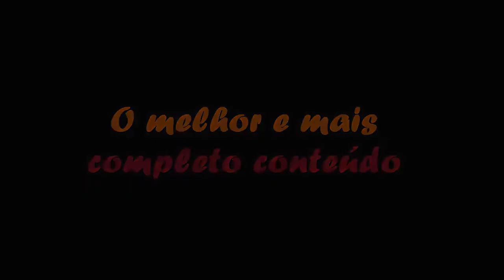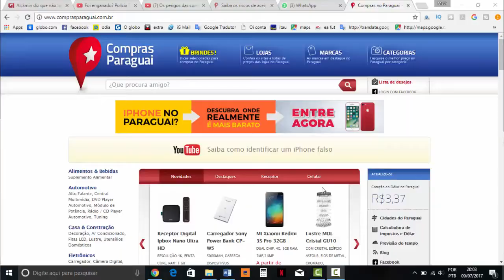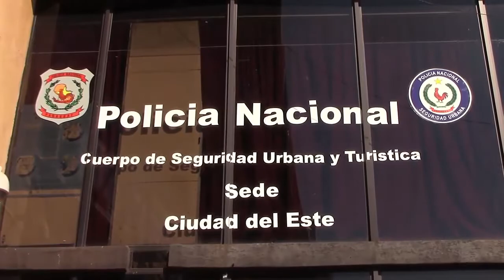Foi enganado no Paraguai? O que fazer? Passo a Passo para resolver o problema.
Nesse vídeo mostro como proceder em casos de lojista que enganam o turista. Informações sobre a Policia Turística,  dicas para não cair em furada.